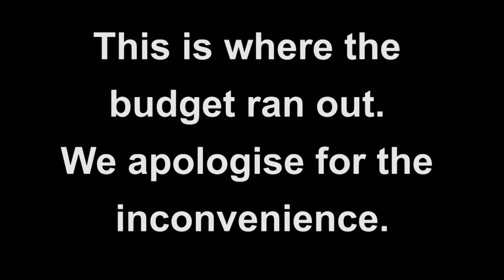The Official Hautlieu Chique Week Video 2013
Hautlieu School holds a Charitable week every year in order to raise money for different charities. The tradition has been going on for 45 years and this year Hautlieu are going to raise money for SCBU and Sence international. Starring Head Boy; Connor Denton, Head Girl; Chantelle Mundy, Deputy Head Boy Joss MacDonald and Deputy Head Girl Rosie Mcguigan. Filmed by Chantelle Mundy, Harrison Green and Directed and edited by Raoul Crosby & James Bailey. Special Thanks to James Bailey.